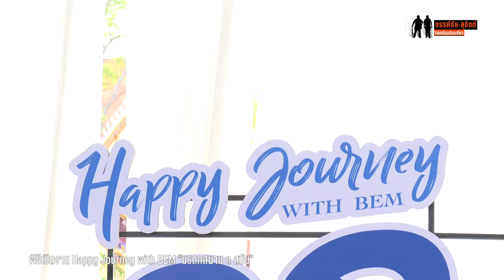ฮาแบบโกลเด้นบอย เพลงฉ่อย "มรดกสยาม 3 สมัย" อารมณ์ขันของการ "ยกยอ-หยอกล้อ" ผู้ใหญ่ในสังคมไทย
การแสดงเพลงฉ่อยในพิธีเปิดงาน Happy Journey with BEM ปีที่ 3 ภายใต้ธีม "มรดกสยาม ๓ สมัย" โดยศิลปินจากสำนักการสังคีต กรมศิลปากร ที่แสดงให้เห็นถึงอารมณ์ขันของการ "ยกยอ" และ "หยอกล้อ" ผู้หลักผู้ใหญ่ในสังคมไทยได้เป็นอย่างดี